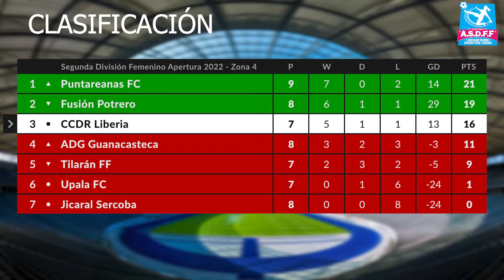Resumen Jornada 9 | Segunda Division Femenina Apertura 2022 Costa Rica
Muy buenas a todos aquí Shadow hoy les traigo un nuevo video con el resumen de la penúltima, la número 9 del Campeonato de Segunda División Femenino Apertura 2022 Costa Rica.

Capítulos
00:00 Introducción
00:52 Anuncios
03:52 Resultados Jornada 9
05:52 Tablas de Clasificación
10:49 Clasificadas Siguiente Fase
12:00 Siguiente Jornada 10
16:51 Final